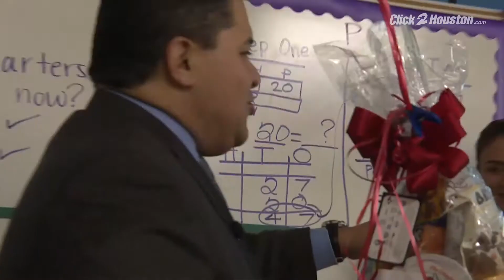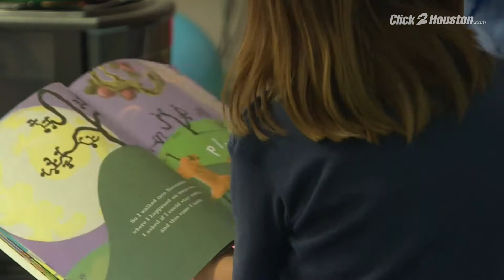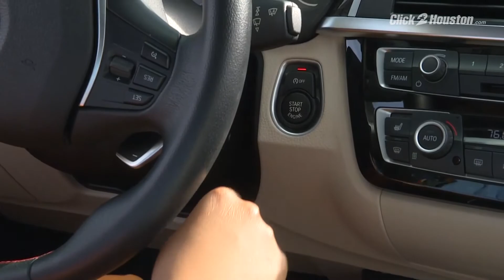Kazmere Dean given BMW for being named Teacher of the Month